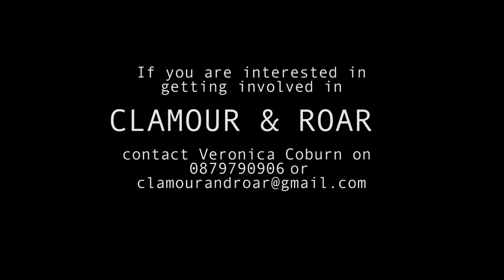IN CONTEXT 4 - Clamour & Roar: A Citizen's Chorus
Clamour & Roar – A Citizens’ Chorus is a mixed discipline, multi-generational, cross-community participatory art project which will culminate in an original theatre performance devised by theatre artist Veronica Coburn.

Forty eight brave citizens have signed up to CLAMOUR & ROAR – A Citizens’ Chorus, an exciting theatre project that will explore the landscape and people of South Dublin County. They have taken on the challenge of working with playwright/director, Veronica Coburn, and composer/choir director, Debra Salem to create a new spoken & sung choral work that will be performed in The Civic Theatre’s Main Space May 2019.

IN CONTEXT 4 - IN OUR TIME is South Dublin County Council’s Public Art Programme 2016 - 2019 under the Per Cent for Art Scheme.